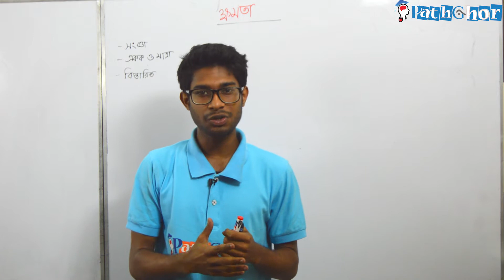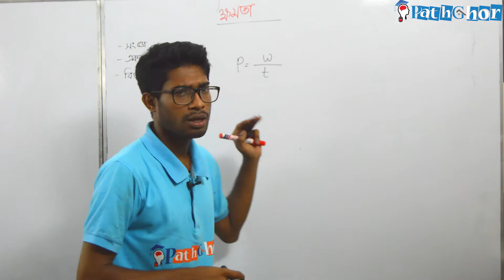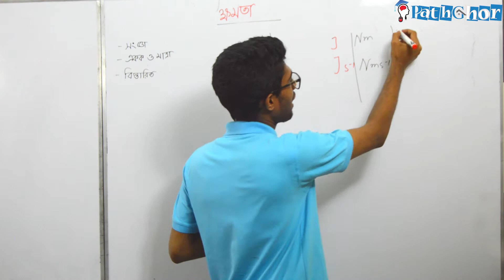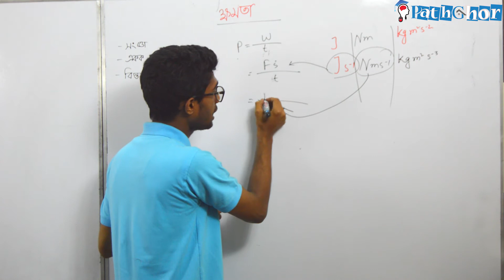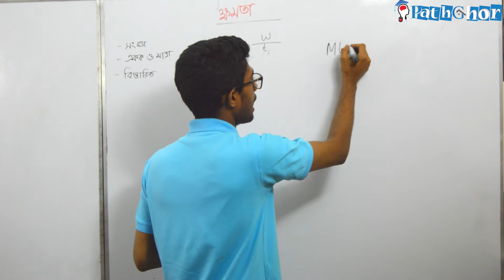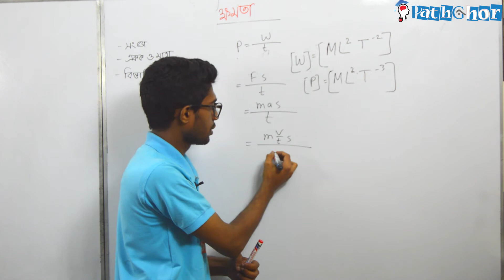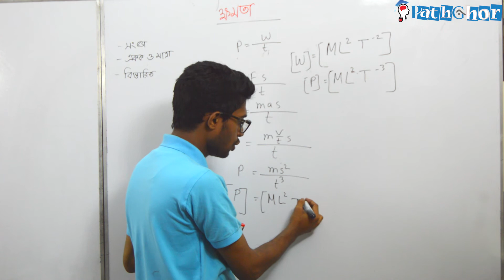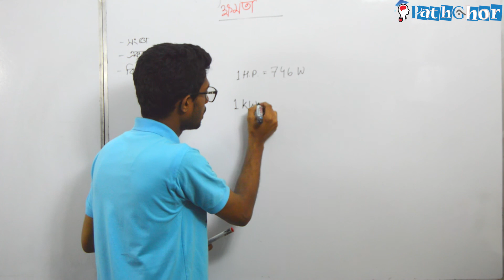ক্ষমতা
In physics, power is the rate of doing work or of transferring heat, i.e. the amount of energy transferred or converted per unit time. Having no direction, it is a scalar quantity. In the International System of Units, the unit of power is the joule per second (J/s), known as the watt in honour of James Watt, the eighteenth-century developer of the condenser steam engine. Another common and traditional measure is horsepower (comparing to the power of a horse). Being the rate of work, the equation for power can be written:

{\displaystyle {\text{power}}={\frac {\text{work}}{\text{time}}}} {\displaystyle {\text{power}}={\frac {\text{work}}{\text{time}}}}
As a physical concept, power requires both a change in the physical system and a specified time in which the change occurs. This is distinct from the concept of work, which is only measured in terms of a net change in the state of the physical system. The same amount of work is done when carrying a load up a flight of stairs whether the person carrying it walks or runs, but more power is needed for running because the work is done in a shorter amount of time.

The output power of an electric motor is the product of the torque that the motor generates and the angular velocity of its output shaft. The power involved in moving a ground vehicle is the product of the traction force on the wheels and the velocity of the vehicle. The power of a jet-propelled vehicle is the product of the engine thrust and the velocity of the vehicle. The rate at which a light bulb converts electrical energy into light and heat is measured in watts—the higher the wattage, the more power, or equivalently the more electrical energy is used per unit time.